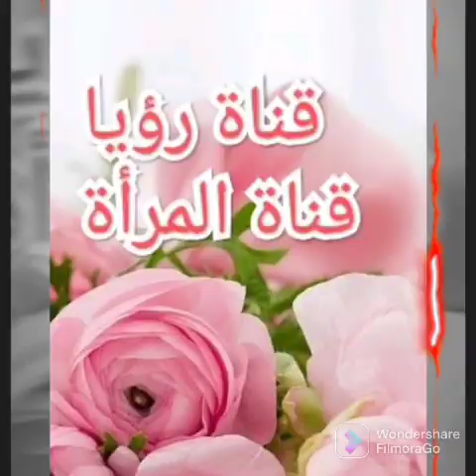تارتولات المخابز بابسط طريقة ممكنة وجميع التفاصيل